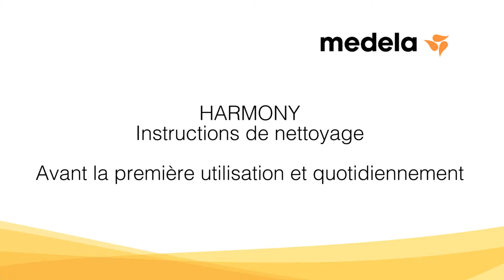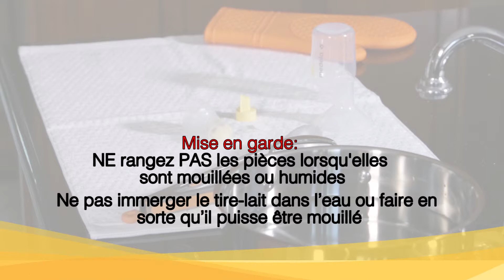FR: Harmony: Instructions de nettoyage: Avant la première utilisation et quotidiennement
Medela s’engage à aider les mamans à allaiter aussi longtemps qu’elles le souhaitent!

Pour obtenir d’autres conseils et renseignements liés à l’expression, à l’allaitement et au lait maternel, branchez-vous sur Medela:

Le blogue de l’allaitement maternel
Le site Web officiel

Les produits peuvent varier selon les régions et les pays. Veuillez visiter notre site Web à et sélectionner votre pays de résidence pour obtenir nos coordonnées et des renseignements concernant nos produits.